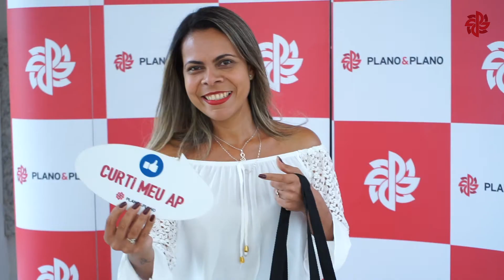Ermelino - Abel Tavares II | AGI e Entrega de Chaves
Com a Plano&Plano é possível sim, iniciar uma vida nova!

Em fevereiro realizamos a Assembleia Geral de Instalação e  Entrega de Chaves do Plano&Ermelino - Abel Tavares II. E, mais uma vez tivemos a sensação de dever cumprido, ao ver tantas famílias realizando o sonho da casa própria.